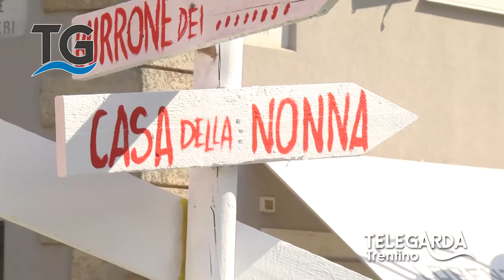L'inizio della Fiaba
Servizio del telegiornale del 27 luglio 2015. Inizia la notte di fiaba, Cappuccetto Rosso siete pronti?